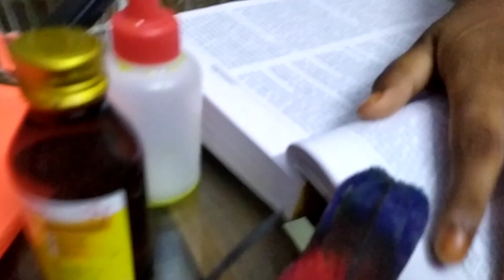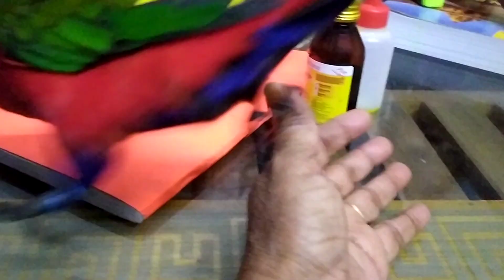parrot talking Malayalam റിങ്കു നെ ഓടിച്ചു വിടുന്നു നോക്കു മിന്നുവേ.. പുതിയ വാക്കുകൾ പഠിച്ചു റെഡ്മി